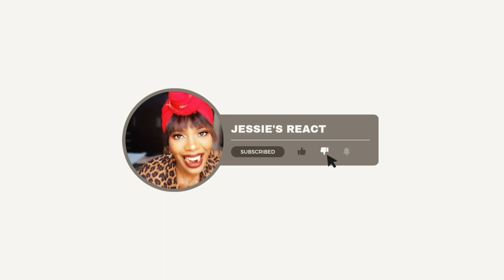Reaction to Funny Finnish Police video( part 2 )